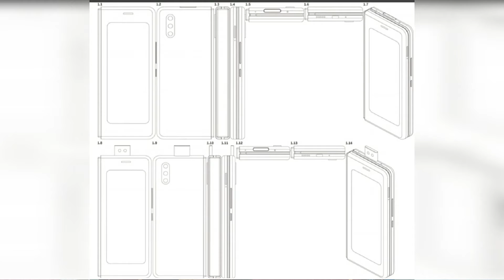Chinese app Ban,Google tests TaskMate App,Oneplus8Tupdate,Samsung Kills Galaxy Note Series,PUBG Back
Namaskar dosto
Aaj mai tech news laya hu
Chinese app Ban
Google tests TaskMate App
Oneplus 8T update
Samsung Kills Galaxy Note Series
PUBG Back

Ummid hai ye video aapko pasand aayi hogi aagle video mae miltae h till then keep Smiling 😊😃😄